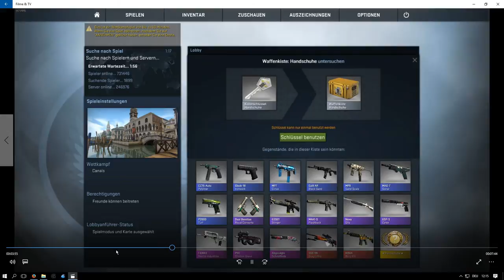Glovecase Opening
Wenns euch gefallen hat dann lasst doch ein Abo und ein Kommentar da. Schaut auch noch bei meinen restlichen Video vorbei!
euer pewpew :D